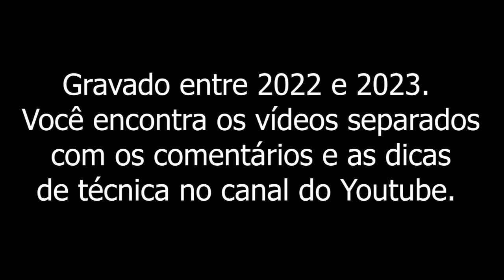POPPER David - HIGH SCHOOL of Cello Playing Opus 73 FOR CELLO Mauro Brucoli, violoncelo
00:18 - ESTUDO 01
02:57 - ESTUDO 02
04:46 - ESTUDO 03
06:42 - ESTUDO 04
09:08 - ESTUDO 05
11:42 - ESTUDO 06
14:04 - ESTUDO 07
15:40 - ESTUDO 08
17:48 - ESTUDO 09
20:10 - ESTUDO 10
22:15 - ESTUDO 11
24:09 - ESTUDO 12
27:20 - ESTUDO 13
30:13 - ESTUDO 14
32:31 - ESTUDO 15
35:32 - ESTUDO 16
37:46 - ESTUDO 17
39:52 - ESTUDO 18
42:53 - ESTUDO 19
45:42 - ESTUDO 20
47:46 - ESTUDO 21
51:24 - ESTUDO 22
53:49 - ESTUDO 23
57:43 - ESTUDO 24
01:01:21 - ESTUDO 25
01:03:28 - ESTUDO 26
01:06:15 - ESTUDO 27
01:08:07 - ESTUDO 28
01:09:52 - ESTUDO 29
01:12:56 - ESTUDO 30
01:15:21 - ESTUDO 31
01:19:55 - ESTUDO 32
01:22:19 - ESTUDO 33
01:25:31 - ESTUDO 34
01:27:25 - ESTUDO 35
01:29:51 - ESTUDO 36
01:33:01 - ESTUDO 37
01:38:12 - ESTUDO 38
01:41:19 - ESTUDO 39
01:44:52 - ESTUDO 40

COMPRE OS MEUS CURSOS DE VIOLONCELO PELA METADE DO PREÇO AGORA!